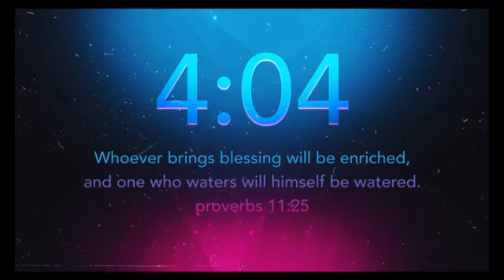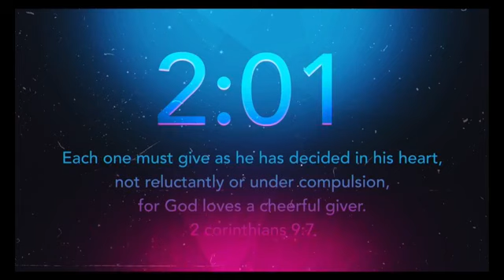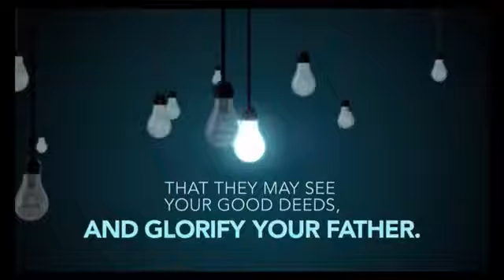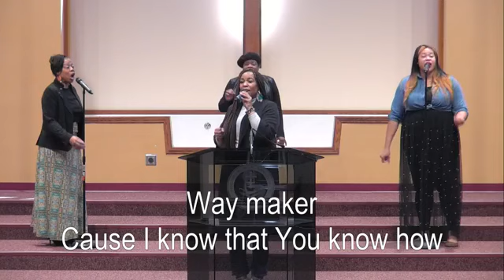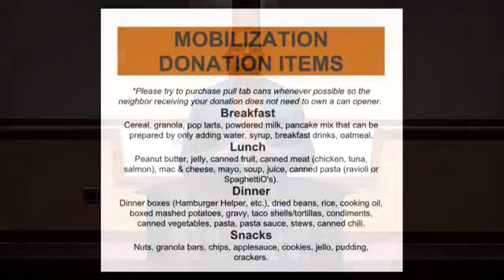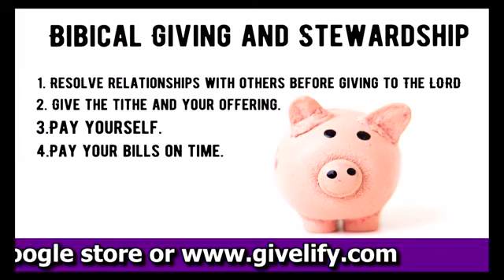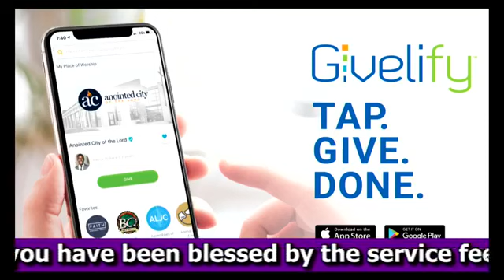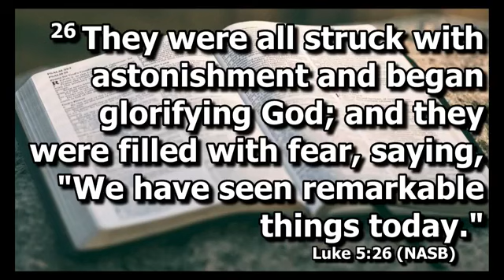(4-26-20) Sunday Worship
On this Sunday our very own Pastor Monk preaches from the thought "Unleash The Power Of The Lord!"